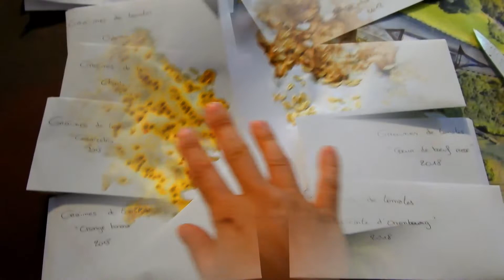RÉCUPÈRE TES GRAINES // PARTAGEONS CE TRÉSOR ENSEMBLE !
Si tu aimes mon travail et si tu veux me soutenir financièrement (gratuitement) tu peux regarder une publicité de quelques secondes sur mon profil Utip ce qui me permettra de gagner quelques centimes à chaque visionnage  (MERCIIII !):

Coucou toi !
PARTAGEONS ENSEMBLE NOS GRAINES !
Aujourd'hui je te propose d'apprendre en ma compagnie comment récolter tes propres graines de tomates, graines de fruits en générale.

N'hésite surtout pas à me laisser des commentaires si tu as des questions, si tu veux toi aussi partager ton expérience, c'est fait pour cela! Je serai ravie de te lire et de te répondre avec bienveillance.
Avec amour ❤️

Retrouvez ci-dessous toutes les infos sur les paniers QUITOQUE si cela vous intéresse !
CODE DE PARRAINAGE POUR -20€ SUR VOTRE 1ère COMMANDE:
NIN1WLE

Gros bisous les p'tits loups !